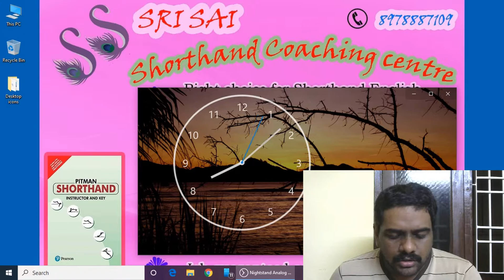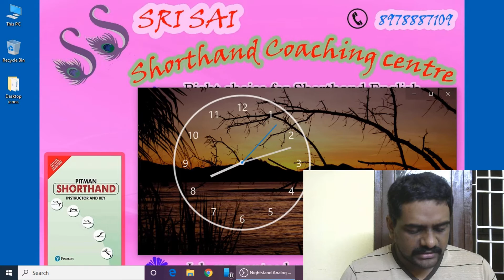120 wpm 03 shorthand dictation